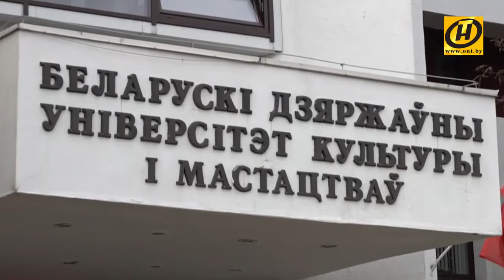Наше утро на ОНТ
Интервью ректора Белорусского государственного университета культуры и искусств Натальи Карчевской